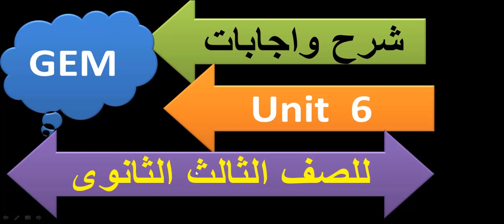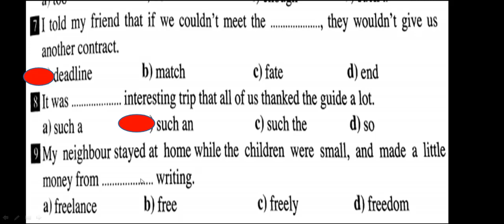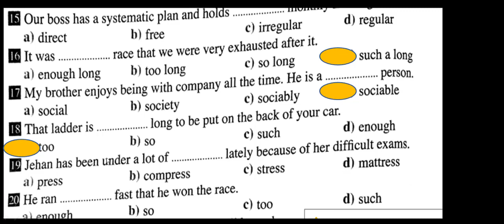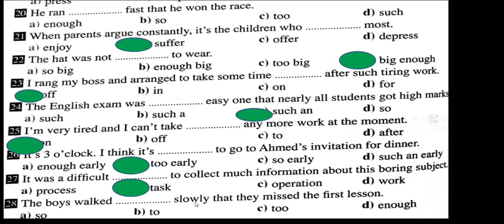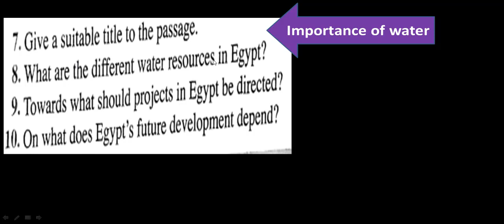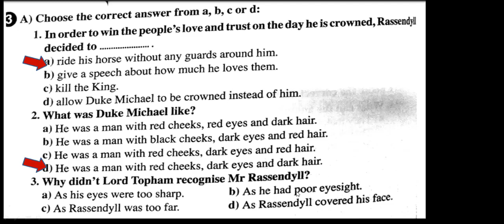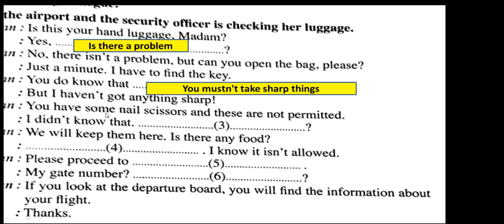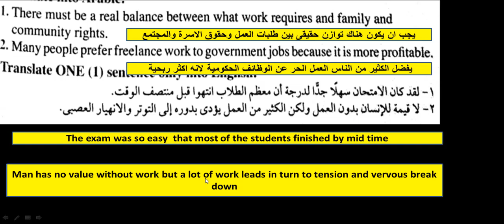اجابات الوحدة السادسة للصف الثالث الثانوى 2020